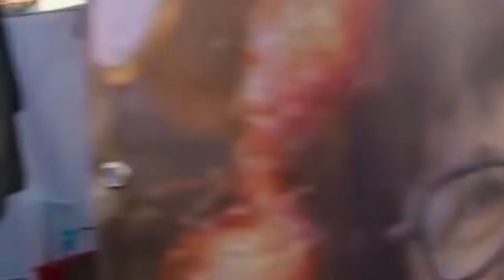Manifestazione per Nicoletta Dosio Torino 11 gennaio 2020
Manifestazione a Torino per l libertà dei NOTAv in carcere e  contro le opere inutili!
Interventi in piazza Castello.
Montaggio Francesco Martino